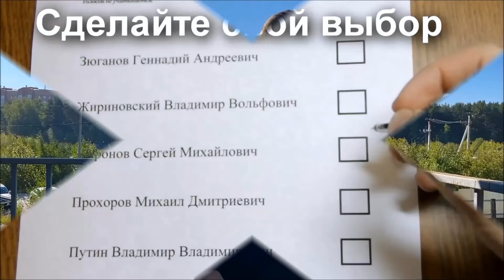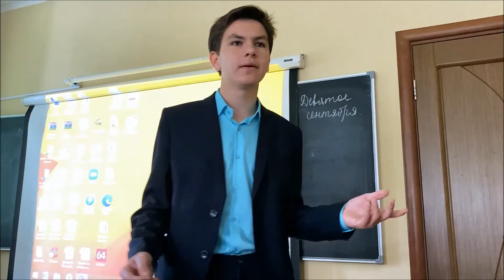Выборы в Еврогимназии.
В прошлую пятницу в Еврогимназии прошли выборы председателя Школьного Совета. Быть председателем – достойно, серьезно и ответственно. От председателя ждут активного проявления инициативы, непосредственного контроля за проведение школьных мероприятий, регулирования работы Совета. Быть председателем – это значит уметь слушать и слышать своих школьных товарищей, помогать им в решении сложных вопросов, уметь вести диалог с администрацией школы!

В выборах на пост председателя участвовали три кандидата, каждый из которых разработал собственную предвыборную программу по улучшению и преобразованию внутренней жизни школы. Такими кандидатами стали представителя 5 ого, 7 ого и 9 ого классов – Сорокина Алиса, Гузенко Егор и Махорин Илья.

Перед днём голосования в стенах школы прошла предвыборная пресс-конференция, на которой кандидаты обнародовали свои программы. Звучали предложения об организации в школе отдельной комнаты отдыха, в которой бы ученики и учителя могли проводить перемены, о нескучных переменах, на которых школьники могли бы коллективно играть в настольные игры или общаться только на иностранном языке. В итоге, в день голосования явка составила 85%. 60% обучающихся и учителей отдали свой голос за Гузенко Егора, 35% – за Махорина Илью, 12% – за Сорокину Алису. В этом году председателем Школьного Совета стал Гузенко Егор! Поздравляем Егора и желаем ему успехов!